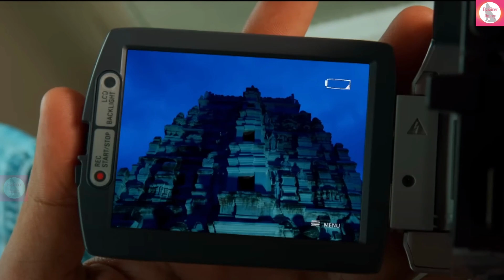साइंटिस्ट ने किये ज़ोंबी तैयार | Zombie Movie Explained In Hindi/Urdu | New Zombie Reddy Movie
साइंटिस्ट ने किये ज़ोंबी तैयार Zombie Reddy Movie | Zombie Experiment | Zombie Movie Explained In हिंदी / उर्दू | New movie | Explainer Jimmy

Credits:
Directed : Prasanth Varma
Story by Prasanth Varma
Produced by : Raj Sekhar Varma
Starring : Teja Sajja , Anandhi , Daksha Nagarkar
Edited by : Sai Babu
Production companies : Apple Trees Studios
Distributed by Geetha Arts , Siily Monks